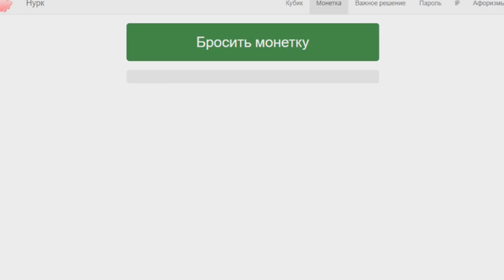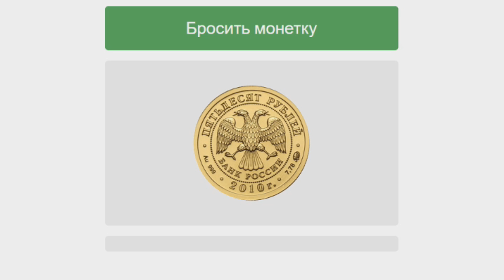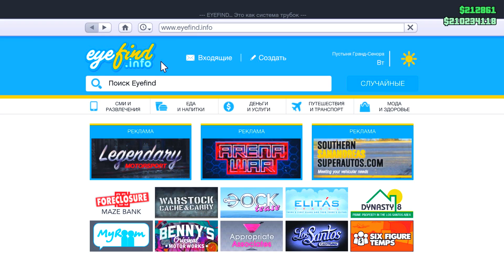ЛУЧШАЯ СЕРИЯ! ЧЕЙ МОТОЦИКЛ СПАСЕТ МИР И КТО КРУЧЕ? БОМЖ vs МАЖОР. ОРЕЛ И РЕШКА: GTA 5 ONLINE #34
Орел и Решка в GTA 5 Online - шоу в котором монетка решает, кто будет с золотой картой, а кто буквально ни с чем!

Сегодня мы в GTA 5 Online будет покупать и тюнить Мотоциклы. Кому то достанется 35.000$, а кому-то золотая карта! Но чей мотоцикл спасет мир и кто круче?

►Прошлая серия:
ЧЕЙ ЛОУРАЙДЕР ВЫШЕ ПРЫГАЕТ? БАЛАССОВ ИЛИ ГРУВ? БОМЖ vs МАЖОР. ОРЕЛ И РЕШКА: GTA 5 ONLINE #33